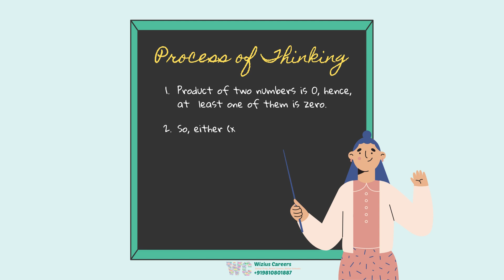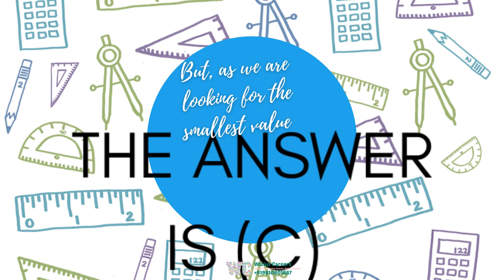SAT MATH QUESTION OF THE DAY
Learn about SAT MATH
Understand the properties of zero
Understand how the SAT traps you